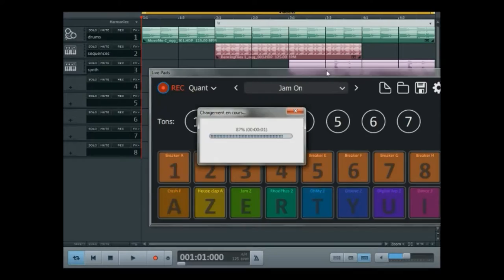Musicmaker 2020 - Drums n' Bass